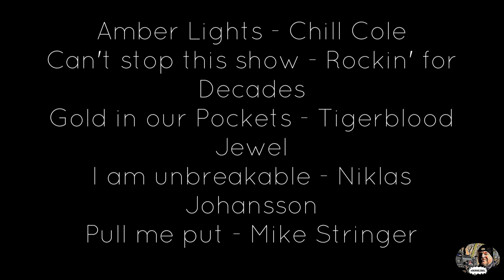TRAXXAS TRX6 - #17 - Crawler Tour at Castle Trifels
Nice winter crawler tour with the Crawler Crew at Castle Trifels.